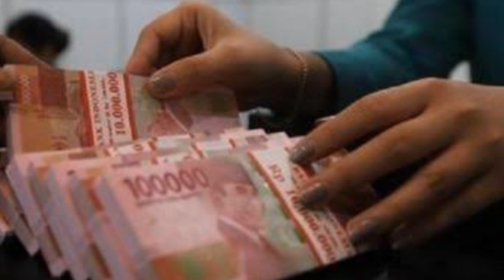Berikut Rincian Gaji Pensiunan PNS Dari Golongan l hingga lV Terbaru 2021, Simak Ya!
Berikut Rincian Gaji Pensiunan PNS Dari Golongan 1 hingga 4 Terbaru 2021, Simak Ya!

Berikut daftar gaji pensiunan PNS saat ini:
Gaji pokok pensiun PNS.

PNS golongan  1 antara Rp 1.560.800 sampai Rp 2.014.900.
PNS Golongan 2 antara Rp 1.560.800 sampai Rp 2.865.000.
PNS Golongan 3 antara Rp 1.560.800 sampai Rp 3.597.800.
PNS Golongan 4 antara Rp 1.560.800 sampai Rp 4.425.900.

Gaji pokok Janda atau Duda pensiun PNS.

Selain pensiunan untuk PNS, janda atau duda PNS yang dipensiun juga mendapat penghasilan atau gaji pokok. Berikut adalah besarannya:

Pensiunan janda atau duda PNS golongan 1 yaitu Rp 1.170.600.
Pensiunan janda atau duda PNS golongan 2 antara Rp. 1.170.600 sampai Rp 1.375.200.
Pensiunan janda atau duda PNS golongan 3 antara Rp 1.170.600 sampai Rp 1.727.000.
Pensiunan janda atau duda PNS golongan 4 antara Rp 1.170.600 sampai Rp 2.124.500.
Uang pensiun janda atau duda yang ditinggal PNS meninggal.

Sedangkan gaji pokok bagi janda/duda dari PNS yang meninggal yang dipensiun adalah sebagai berikut:.

Pensiunan janda atau duda PNS yang meninggal golongan 1 antara Rp 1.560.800 sampai Rp 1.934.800.
Pensiunan janda atau duda PNS yang meninggal golongan 2 antara Rp 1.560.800 sampai Rp 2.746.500.
Pensiunan janda atau duda PNS yang meninggal golongan 3 antara Rp 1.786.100 sampai Rp 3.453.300.
Pensiunan janda atau duda PNS yang meninggal golongan 4 antara Rp 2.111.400 sampai Rp 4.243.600.
Semoga bermanfaat.